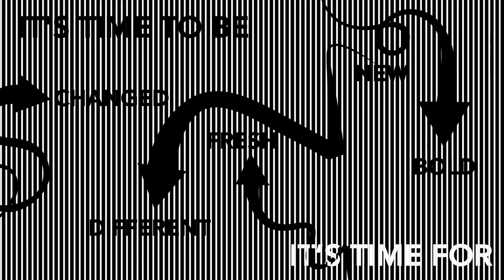The Voice of the Youth Concert 2013 Teaser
Presenting The Voice of the Youth Concert 2013: SHIFT

Pictures:
Juro Ongkiko
Christopher King

Editing:
VoYC IT Subcommittee